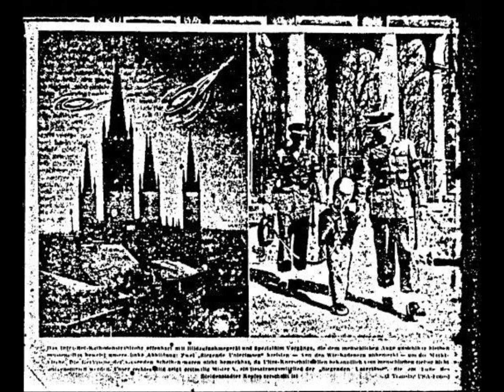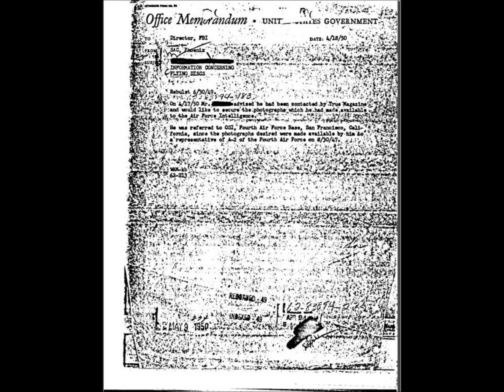FBI Vault reveals Alien Photograph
FOIA Post from UFO 7.pdf. Photo may not be a Grey alien, may just be a small ET from MARS.